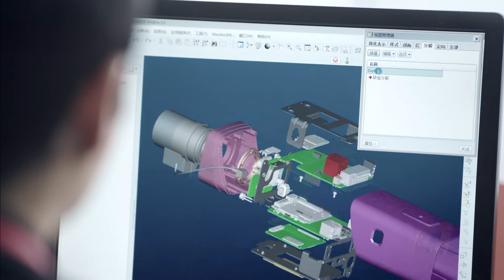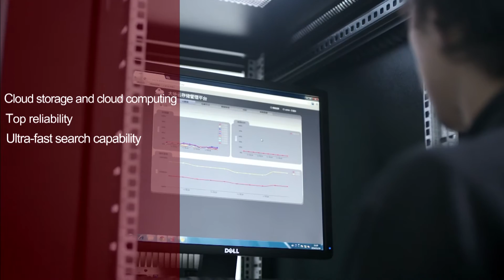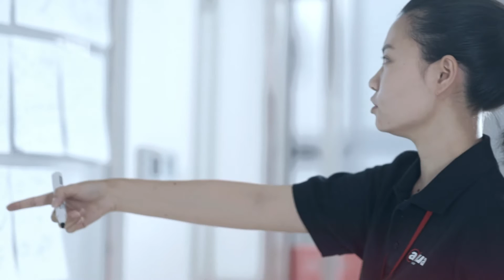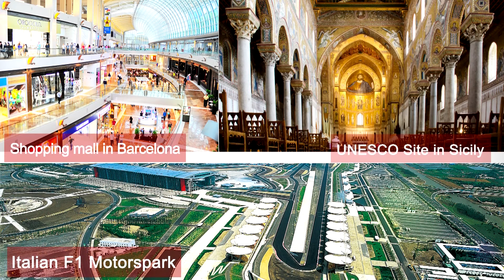DAHUA TECHNOLOGY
Dahua Technology has been dedicating to in-house R&D capabilities over the past 15 years. From the first embedded DVR in China to lately leading analog HD technology - HDCV1, all prove to the market Dahua's success in innovation. With more than 3,500 R&D professionals, both in hardware and software, Dahua creates and provides the best solution to customers.